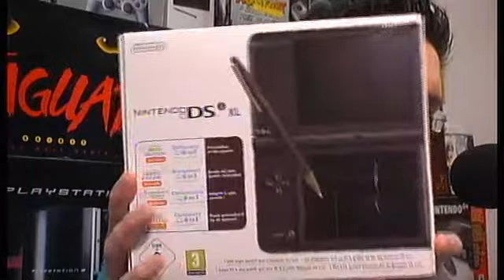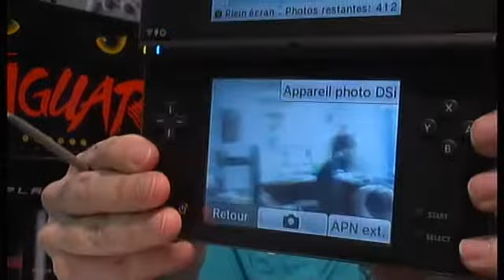Unboxing : Nintendo DSi XL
Extrait du pré-show du Game Evening du 5 Mars 2010 avec l'unboxing (le déballage) en direct de la Nintendo DSi XL suivi d'une comparaison de taille avec la PSP Slim, la DS Fat, et la DS Lite.

Pour voir toutes nos vidéos, rejoindre la communauté JV247 et participer à nos émissions quotidiennes en direct (du lundi au vendredi à 18h), une seule adresse